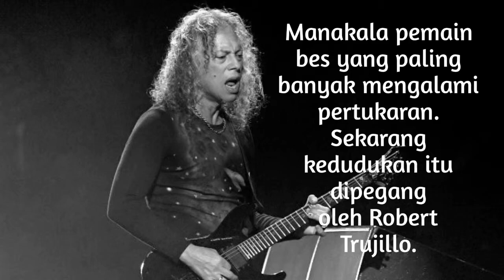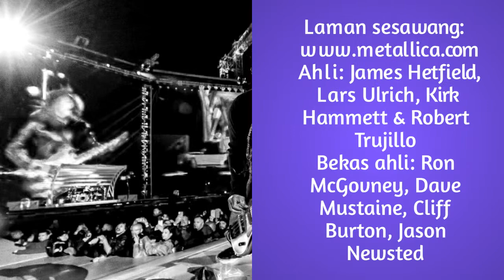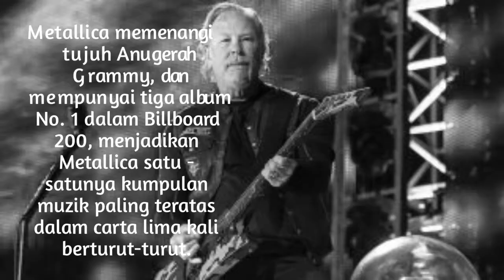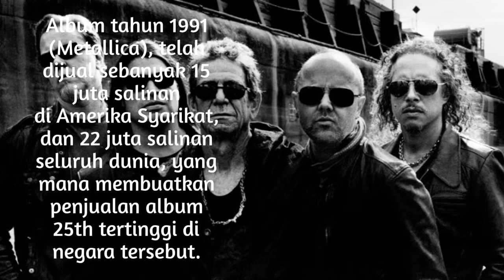Sejarah Band Metallica Part 1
Metallica, band heavy metal asal Los Angeles, Amerika Serikat, mulai berkontribusi di industri musik sejak 1981.

Metallica adalah salah satu dari The Big 4, julukan dari media dan fans bagi empat band terbesar dalam sejarah awalnya.

RELATED:
metallica members
metallica wiki
james hetfield
metallica ages
metallica guitarist
metallica bass players
metallica classically trained
cliff burton